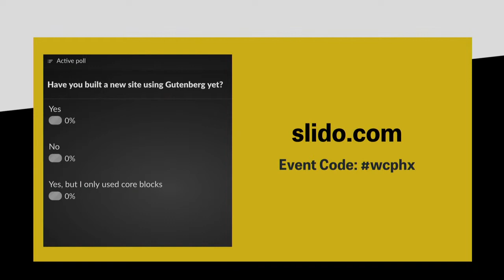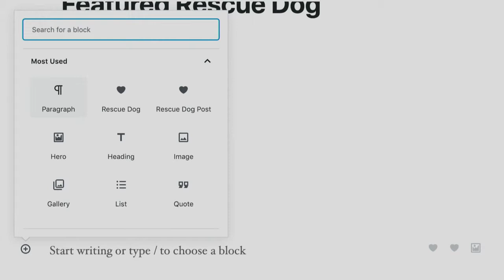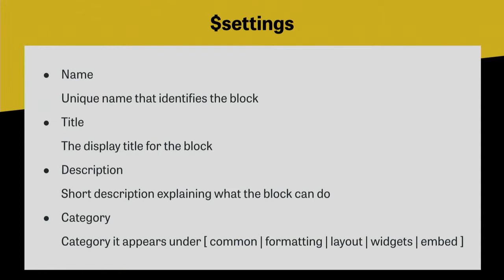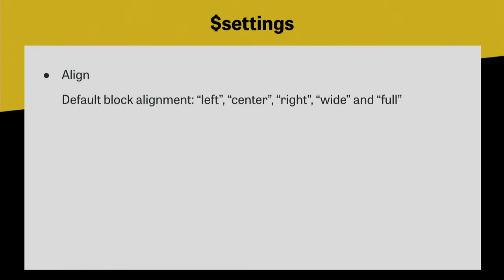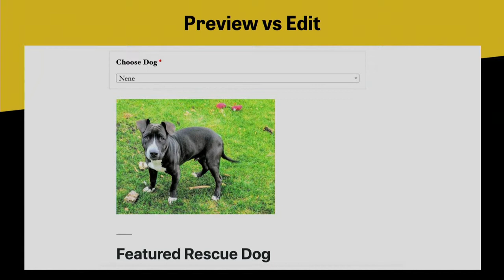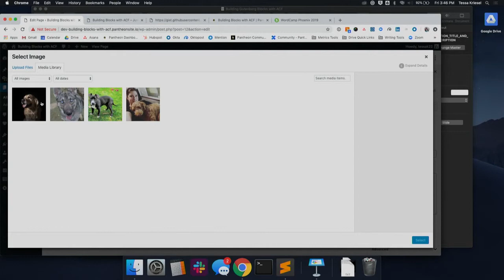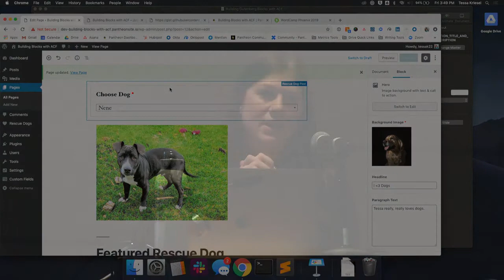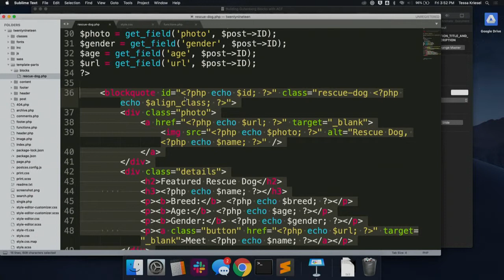Tessa Kriesel: Building Gutenberg Blocks with ACF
For those of us that rely greatly on Advanced Custom Fields (ACF) for customizing our themes, the release of Gutenberg was and still is scary at times.
Have no fear! acf_register_block() allows you to create your own Gutenberg blocks using just Advanced Custom Fields.
You will learn:
– ACF & it’s awesome capabilities
– How to create Gutenberg blocks with ACF
– A few other handy ACF tips & tricks